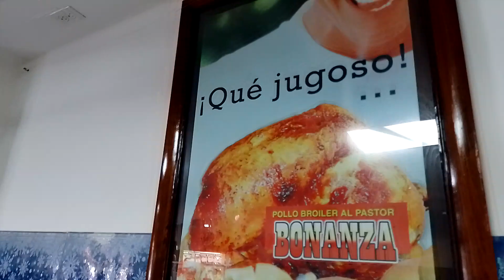estamos disfrutando🍜 de una rica 💏comida 🌹de la bendición de👩‍❤️‍👨 Rosita Pérez suscribanse 👍👍